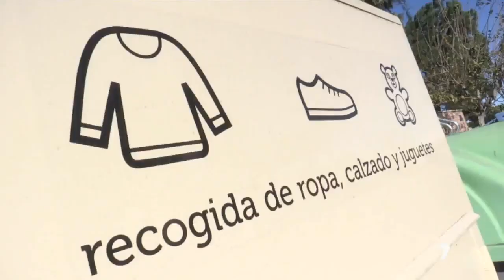EMPRESAS DE INSERCIÓN. ENTREVISTA 7TV.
“Las Empresas de Inserción suponen una nueva oportunidad para quienes llevan la mochila de la vulnerabilidad social a sus espaldas”.
Os mostramos la entrevista de @la7tele  en nuestra tienda de La Recuperadora, en el acto de presentación de la convocatorio de subvenciones para el fomento de la integración laboral de personas en riesgo o situación de exclusión social y a asociaciones de empresas de inserción.